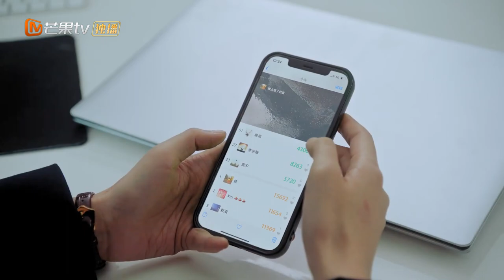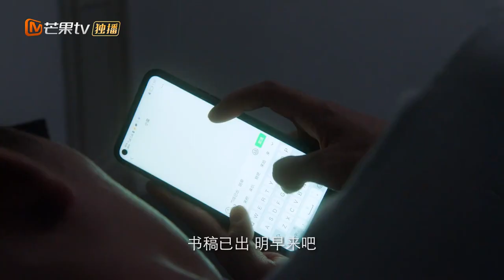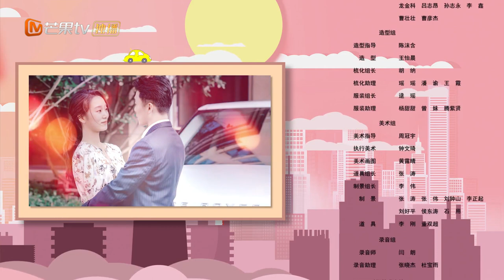ENG《无法攻略的女人 Unconquerable Women》EP5：谢子裕霸气护妻！姐妹俩偷听惊险逃脱！【芒果TV大芒】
简介：十五年前，鹿家姐妹在家中目睹父亲被人所害，幸及时躲起免于一难。父亲的死被合伙人赵文东伪装成自杀，公司也落入他手中。两姐妹誓要查明真相，为父伸张。不想让妹妹鹿汐有危险，姐姐鹿思决定独自调查，却不知妹妹已然置身其中。两姐妹以不同的调查方向逐渐逼近真相，同时情感生活也遭遇着巨大的挑战……